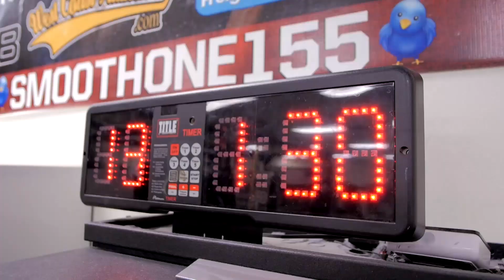UFC in Phoenix, Arizona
John Moraga is a Phoenix native from the Maryvale neighborhood and ASU graduate. He is now a fighter on the first UFC event in Phoenix on December 13th, squaring off against Jussier Formiga. Buy tickets! John talks about what Hispanic Heritage month means to him and how he plans to help his community in the future.

We also speak to UFC fighter Efrain Escudero. He is a Grand Canyon University graduate and winner of the Ultimate Fighter reality TV show.